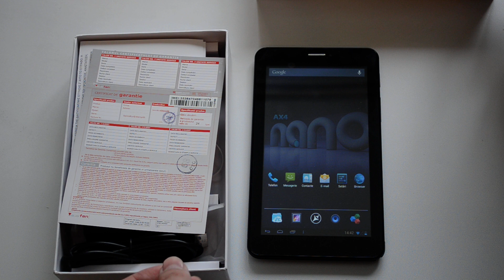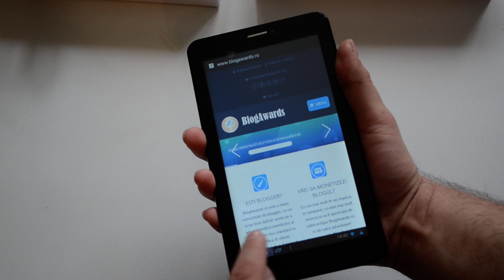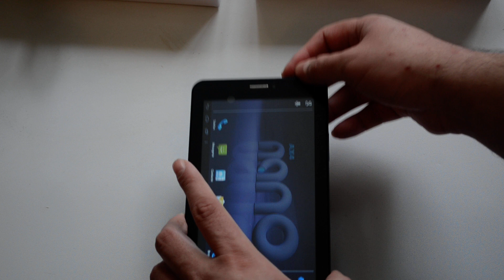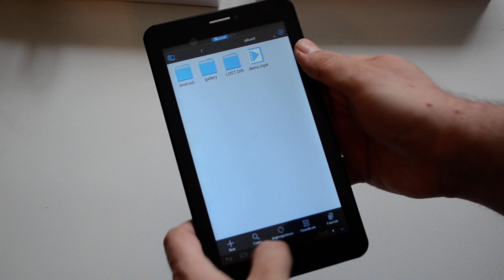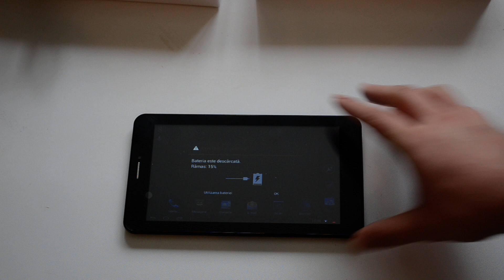Allview AX4 Nano - prezentare